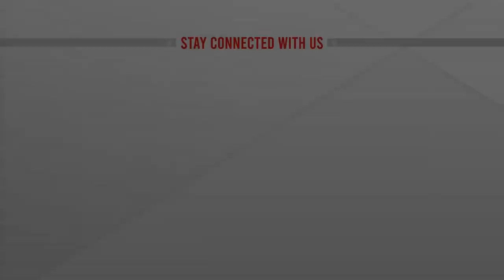ঢাবি ক্যাম্পাসে ছাত্রলীগ-ছাত্রদলের সহাবস্থান চায় সাদা দল | Chhatra League Vs Chatra Dal | ATN News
ঢাবি ক্যাম্পাসে ছাত্রলীগ-ছাত্রদলের সহাবস্থান চায় সাদা দল | Chhatra League Vs Chatra Dal | ATN News | bangla news |  bangladesh news | latest bangla  news | latest news | top bangla news